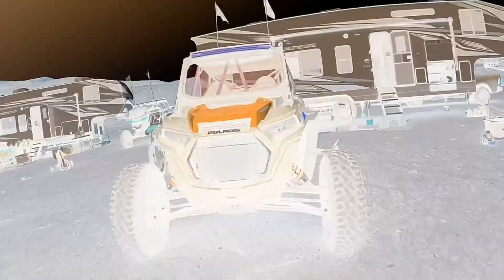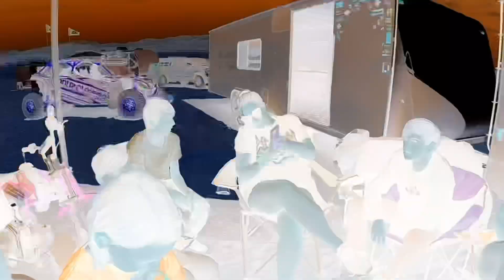Easter Weekend in Johnson Valley OHV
Song: OH YEAH (Work)

We spent Easter weekend and April fools with some great people. Met new friends and had an Easter egg hunt for the kids. They loved it. We camped at Anderson Dry Lakebed in Johnson Valley. This is in the camp rock area and cougar buttes. Lots of cool destination rides to include Hercules finger, skull rock and chicken rock.